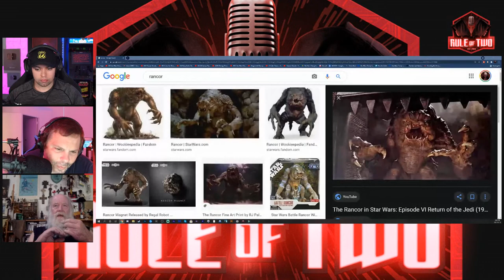Creator of Jabba, Rancor and AT-AT VFX Supervisor Phil Tippett Interview - Rule of Two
Phil Tippett (born September 27, 1951) is an American movie director and Oscar and Emmy Award-winning visual effects supervisor and producer, who specializes in creature design, stop-motion and computerized character animation.[1][2] Over his career, he has assisted ILM and DreamWorks, and in 1984 formed his own company, Tippett Studio. His work has appeared in movies such as the original Star Wars trilogy, Jurassic Park, and RoboCop. He is currently involved with his ongoing Mad God stop-motion series, which were funded through Kickstarter.